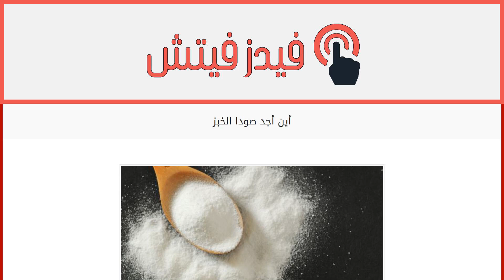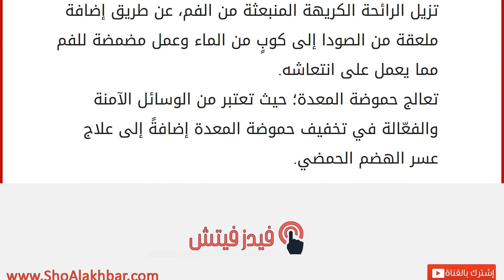أين أجد صودا الخبز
صودا الخبز
هي عبارة عن مسحوق أبيض اللون قابل للذوبان في الماء، بينما تكون جزيئاتها ثابتةً في الهواء الجاف، تُحفظ في عبوة محكمة الإغلاق تمنع من تفكّكها أثناء التعرض للهواء الرطب، ويمكن الحصول عليها من خلال معالجة محلول مشبع يُطلق عليه رماد الصودا مع العنصر الغازي (ثاني أكسيد الكربون) في درجة حرارة تبلغ الأربعين درجة سيليوسية. تتشكّل بعد ذلك بيكربونات الصوديوم، ويتمّ فصلها ثم تمر بعملية التصفية والغسيل بواسطة الفلتر الدوار، ثم تخضع لعملية تُدعى بالتثفيل بعد ذلك يتم تجففيها باستخدام سير ناقل مستمر عند درجة تصل إلى السبعين سيليوس لتنتج بيكربونات الصوديوم النقيّة، وينتشر وجودها في الصيدليات والسوبرماركت ومحلات العطارة، إضافةً إلى تواجدها في المحلات التموينية، وتتميّز بتعدّد استعمالاتها في نطاق المطابخ ومستحضرات تجميل الشعر والبشرة، إضافةً إلى دخولها عالم المنظّفات والكثير من الاستخدامات الأخرى.